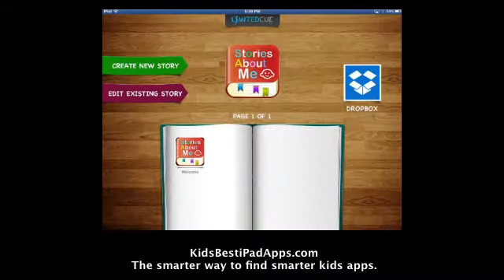iPad Apps for Kids: Stories About Me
Your video settings could not be saved: Please choose the option that best describes your content.